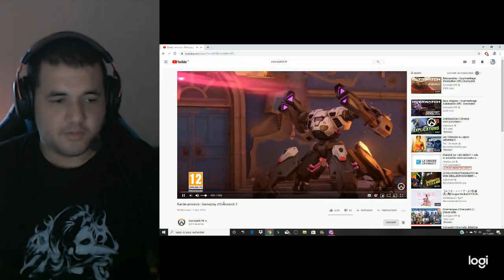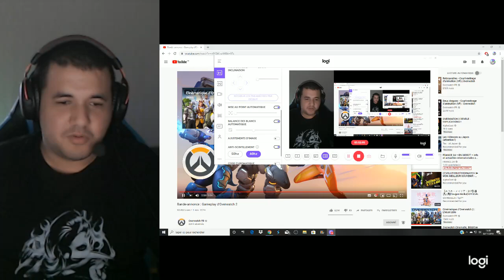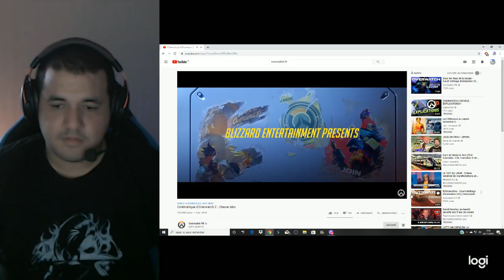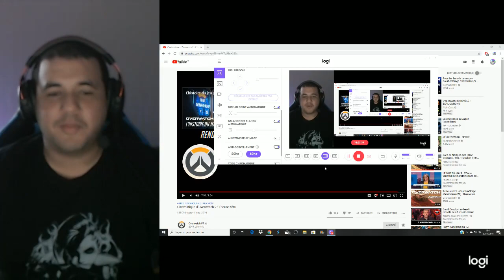MON AVIS SUR OVERWATCH 2 EXPLICATION EST CRITIQUE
Description